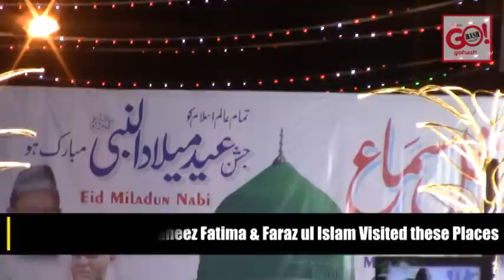Milad-un-Nabi (SAW) Decorations in Gulbarga City | MLA kaneez Fatima & Faraz ul Islam took Survey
Milad-un-Nabi (SAW) Decorations in Gulbarga City
MLA North Glb, Mrs Kaneez Fatima & Faraz ul Islam Visited these Places